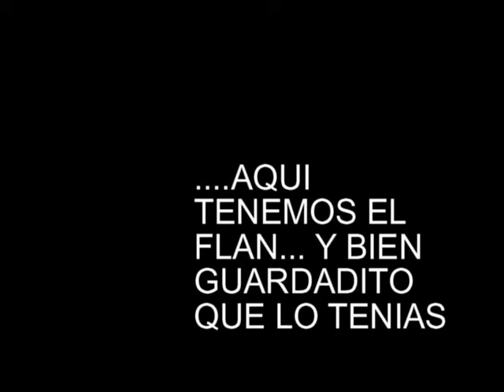(YEROLENK)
El Dia de "Acción de Gracias" es una celebración donde familias y amigos se juntan para expresar su gratitud por las cosas buenas en sus vidas. Es una celebración nacional en los Estados Unidos y se observa el cuarto jueves de cada noviembre.Tambien es una época mágica del año, cuando las familias de todo el país se unen para elevar las estadísticas de obesidad de Estados Unidos.En Septiembre del 1620 un grupo de protestantes peregrinos salieron hacia las colonias en un barco llamado Mayflower. Al completar el peligroso viaje por el Atlántico, los peregrinos llegaron a Plymouth, Massachusetts, donde trabajaron para establecer una colonia durante los meses del invierno.

Una tribu de nativos americanos llamados los Pawtuxets, y en particular un miembro de la tribu llamado Squanto, hicieron amistad con los peregrinos y les enseñaron a trabajar la tierra en su nuevo hogar. El mes de noviembre del año 1621, la primera cosecha de la colonia resultó exitosa. Para celebrar esa maravillosa bendición, la comunidad organizó una gran fiesta para dar gracias junto a sus invitados y amigos los pawtuxets.